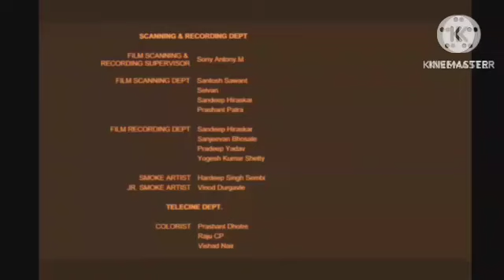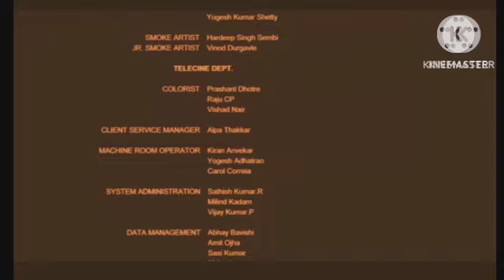Kisi Ka Bhai Kisi Ki Jaan Review Explained & Facts | Salman Khan, Venkatesh D, Pooja H | Farhad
This is not a Movie. I have discussed Kisi Ka Bhai Kisi Ki Jaan Movie facts, Satellite & OTT Details, Preproduction-Post Production & Filming Details, Budget & Worldwide Lifetime Box-Office Collection Details, deep story analysis & Explanation